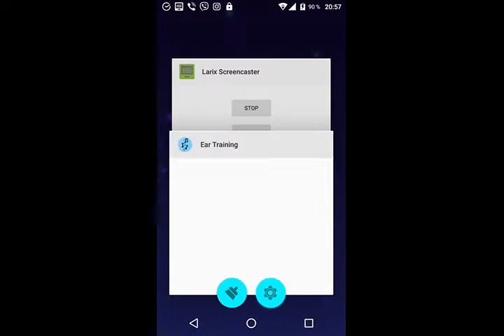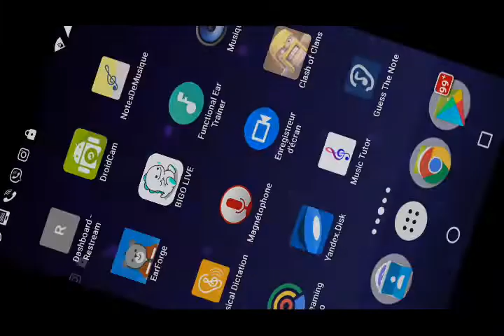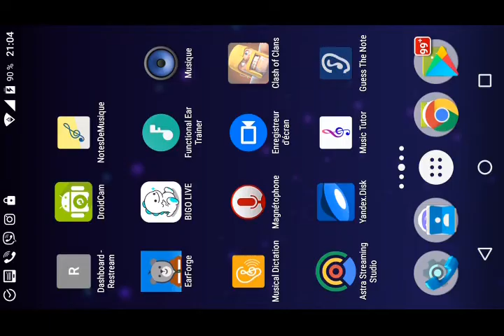Link03.

QIWI- GUBAEVEVGENIYMAR

GUBAEVEVGENIYMAR